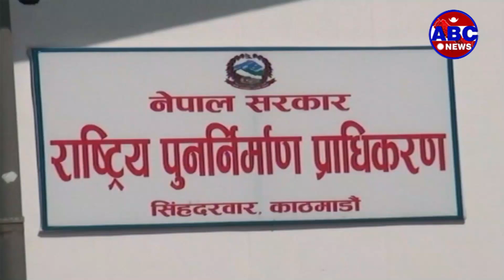उपत्यकासहित देशैभरमा दोस्रो लहरको कोरोना महामारीले भयावह अवस्था सिर्जना गरेसँगै संक्रमणको साङ्लो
काठमाडौं उपत्यकासहित देशैभरमा दोस्रो लहरको कोरोना महामारीले भयावह अवस्था सिर्जना गरेसँगै संक्रमणको साङ्लो तोड्न विभिन्न जिल्लाहरुमा वैशाख मसान्तसम्मको लागि निषेधाज्ञा जारी गरिएको छ । तर यो अवस्थामा पनि स्वास्थ्य सुरक्षा मापदण्ड अपनाउदै भौतिक पूर्वाधार तथा विकास निर्माणको काम अगाडि बढाउन सकिने सरोकारवालाहरुले बताउदै आएका छन् । त्यसो त, गत वर्षको बन्दाबन्दीमा पनि पूर्वाधार निर्माण एवम् पुननिर्माणको कामले निरन्तरता पाएको थियो ।